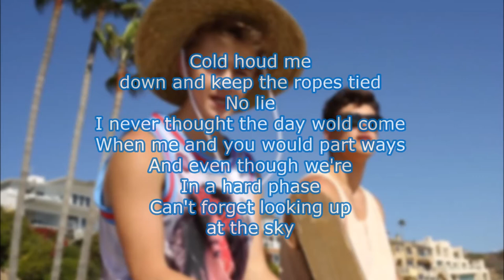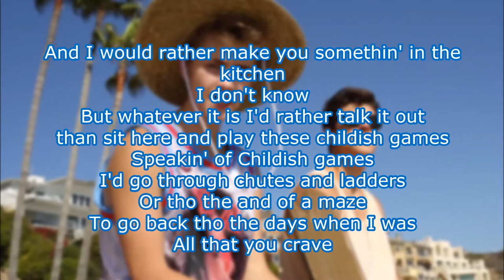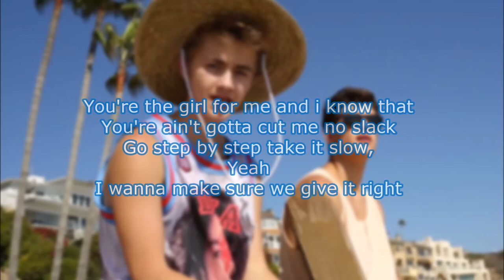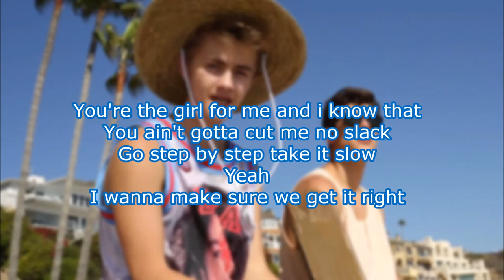Jack and Jack - I'm in LYRIC | Magcon Boys Channel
Vine: @MagconBoysChannel
Mobli: @MagconBoysChannel